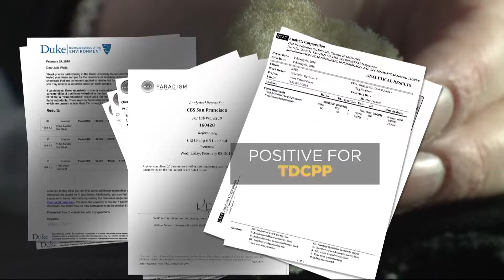Part 6: Chemicals In Children’s Car Seats Addressed At Washington Hearing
Months after KPIX 5 began investigating hazardous chemicals in children’s car seats, lawmakers on Thursday finally had the chance to put regulators on the hot seat on Capitol Hill.